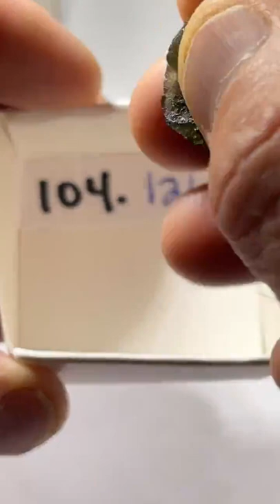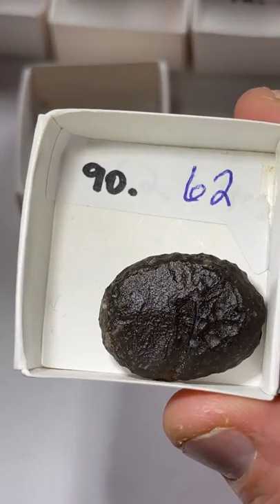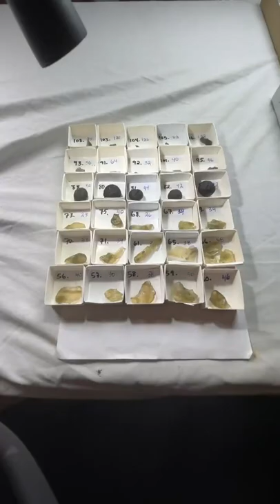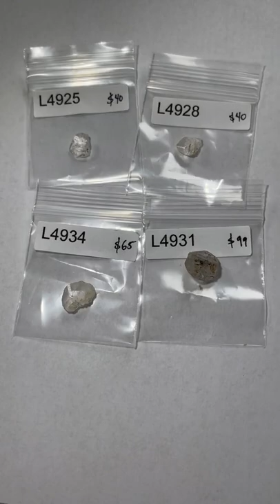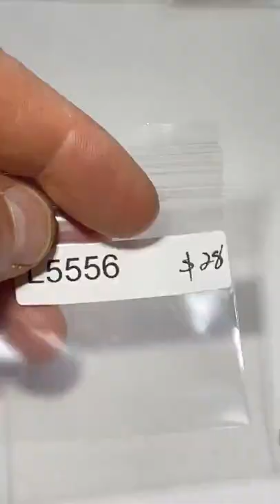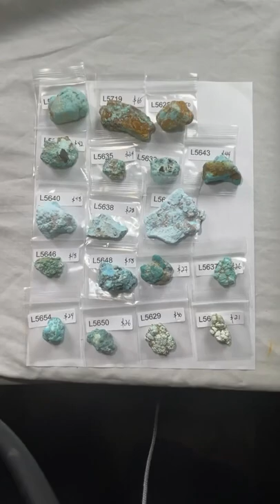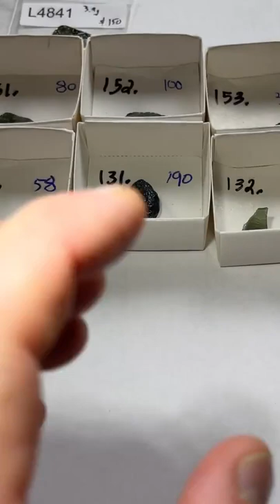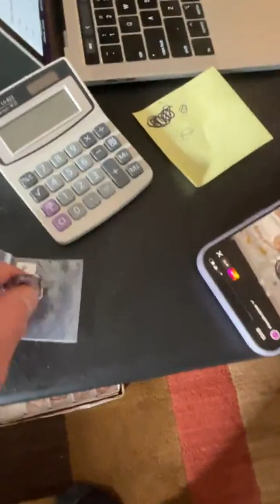LIVE NO. 58 September 1, 2022